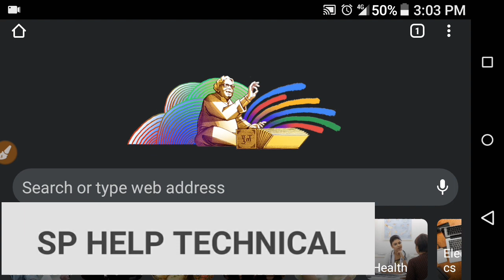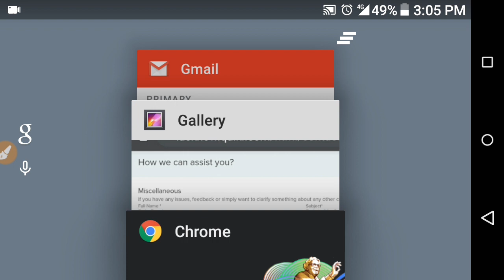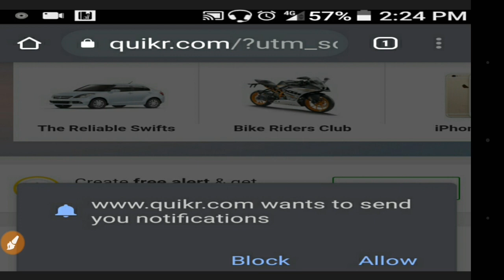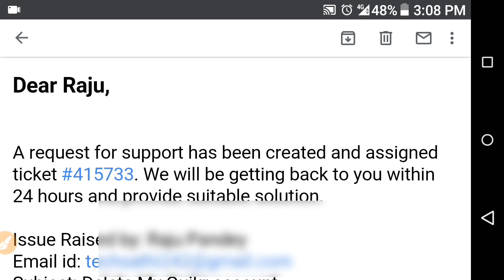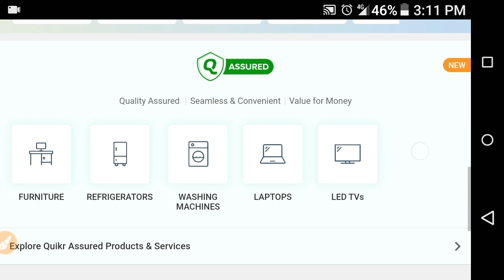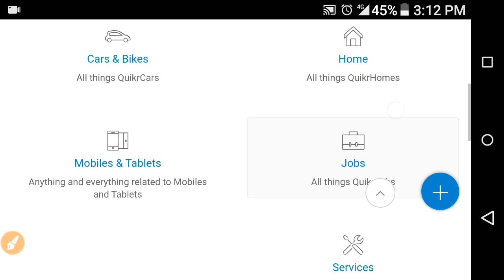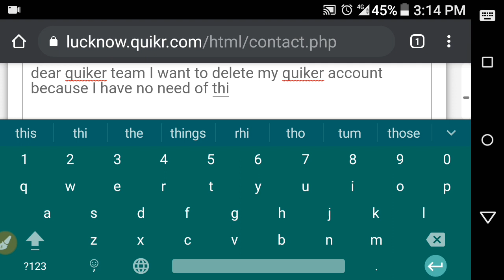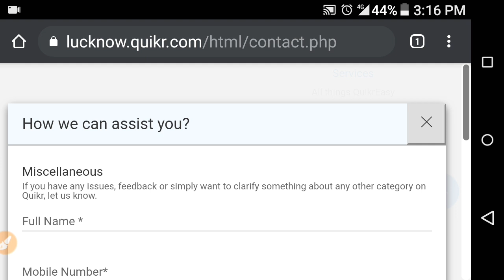How to delete quikr account | Quikr account delete kaise kare | how to close quikr account in mobile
Is video me maine bataya hai ki quikr account delete kaise kare. Video me all question types jaise, how to delete quikr account, how to delete quikr account in mobile, how to delete quikr account permanently, how to close quikr account, quikr email ko band kaise karen, how to block quikr account, quikr messages ko block kaise kare, how to block quikr email notification, quikr se email kaise hataye, quikar se number kaise hatayen ko solve kiya gaya hai.